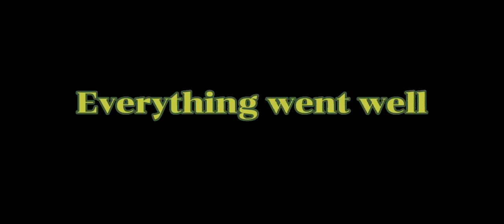Luca and Alberto |Dangerously|edit